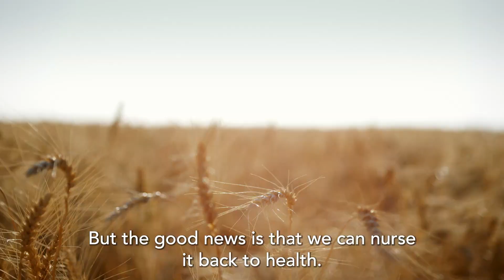Sanofi – How The SMI Healthcare Taskforce is decarbonizing health systems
Our planet’s health and humanity’s health are deeply connected.  Learn how the SMI Healthcare Taskforce is decarbonizing health systems to heal our planet.